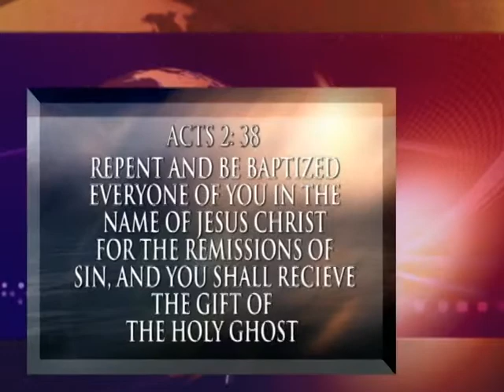MALCHUS MUST BE HEALED PREVIEW